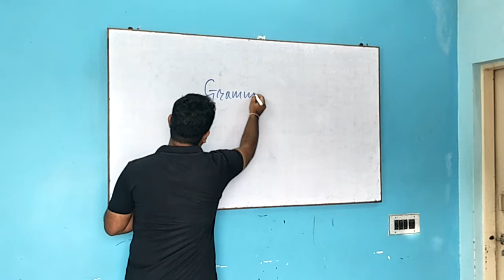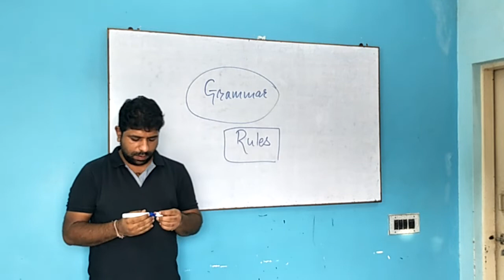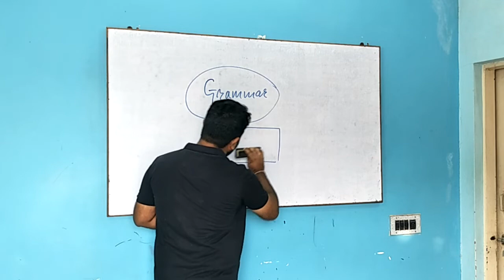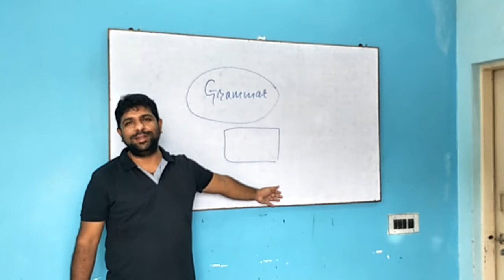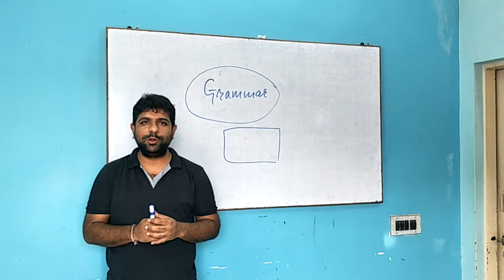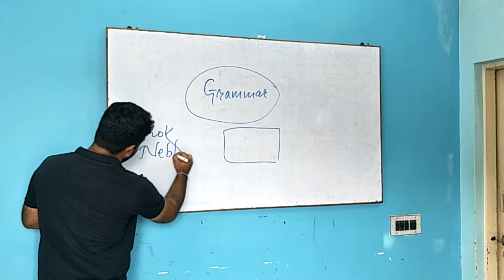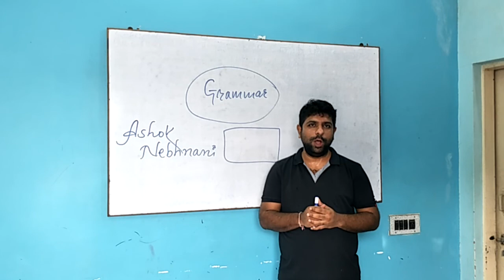Introductory lecture Class XI (GSEB)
In this lecture Ashok sir gives brief introduction of English subject for class XI (GSEB)